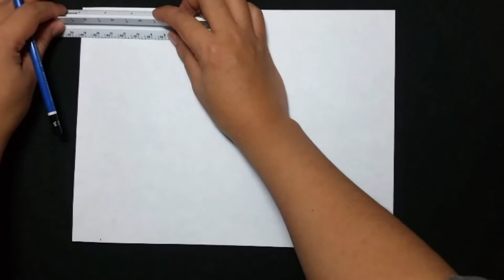PAPER AIRPLANE TIPS - How to Trim an A4 to a U.S Letter Size Paper ( Approx Ratio )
Paper airplane instructions / How to make a paper plane with Tri Dang
Channel of the best paper airplanes, great origami planes, awesome paper planes that fly far.
कागज विमान, kağıt uçak
aeroplan letre, কাগজ সমতল, хартиен самолет, 紙飛機, 纸飞机, Papir fly, paber lennuk, χάρτινο αεροπλανάκι
कागज विमान, pesawat kertas, páipéar eitleán, Papierowy samolot, plano de papel, avión de papel, papper plan, papierové lietadlo, Папер Плане, máy bay giấy, papír sík, паперовий літак, papírové letadlo, aeroplano di carta, 紙飛行機, เครื่องบินกระดาษ, papierové lietadlo, kapal terbang kertas

If you appreciate my creative work and want to give a hand to help me maintain the channel and create more cool paper airplanes, please support! Every penny will help me purchase better equipment to improve the future videos.
Also, if you want I send the plane, leave me a message and donate to me with a small amount of money for packing and delivery.